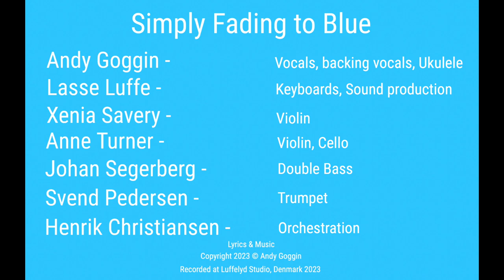Simply Fading To Blue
How many times did you call me last night?
Was it too hard to get through?
You don’t even notice if the number is wrong

Is there a song keeping your heart alive?
I’ll sing your favourite tune
You won’t even notice if I’m sing it wrong
You’re simply fading to blue

You take my hand.  I remember
And somewhere behind those eyes I see
You… and me Blue… .

Don’t you remember how you ruled the night?
You’d dance and kick off your shoes
You just keep on dancing though the music’s long gone

What do you see from behind those blue eyes?
Is it a breath-taking view?
You won’t even notice when your last breath is gone

Andy Goggin - Vocals, backing vocals, Ukulele
Lasse Luffe - Keyboards, Sound production
Xenia Savery - Violin
Anne Turner - Violin, Cello
Svend Pedersen - Trumpet
Henrik Christiansen - Orchestration

Recorded at Luffelyd Studio, Denmark 2023